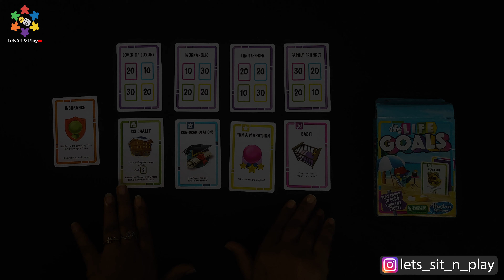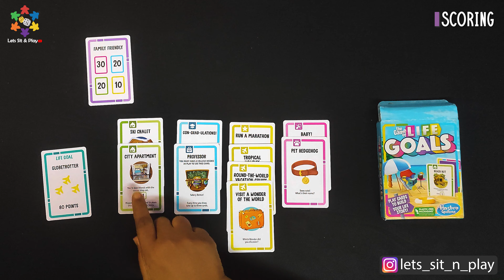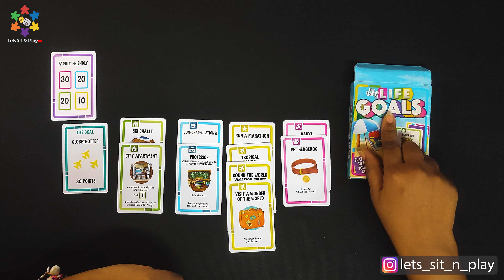The Game of Life Goal Card Game | How to Play | Hasbro | Let's Sit & Play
Hello Friends,

Race to be the first to build a Life Story and score the most points by playing Choice cards, clinching Life Goals, staying true to the Lifestyle card and living life to the fullest.

Collect the most life points to win, Each player’s Lifestyle card reveals their personality for the game and how many Life points they’ll earn for Choice cards. Who will earn the most points to win?

Published by: Hasbro Gaming
Players: 2 to 4
Ages: 8+
Duration: 30 Minutes
Mechanisms: Set Collection, Race, Open Drafting Game.